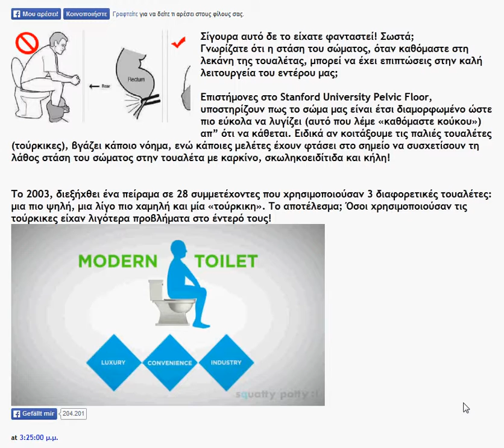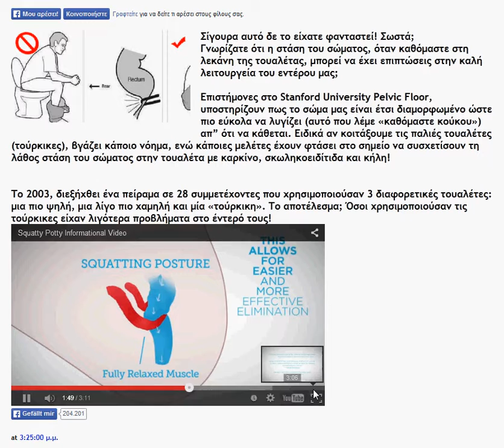GR : Toualeta / toilete / stuhlgang